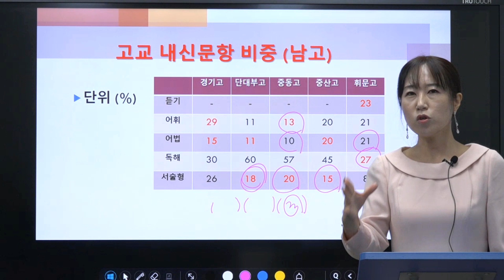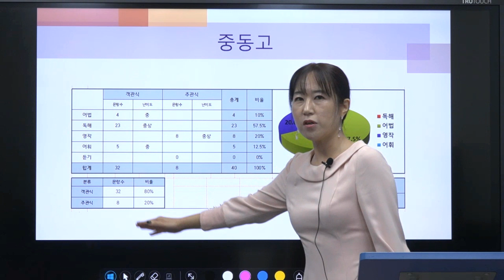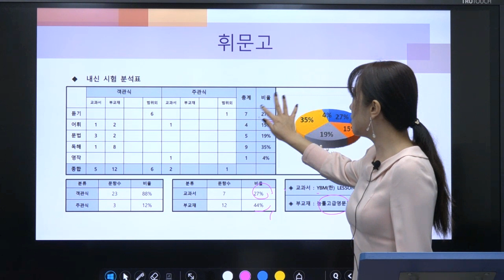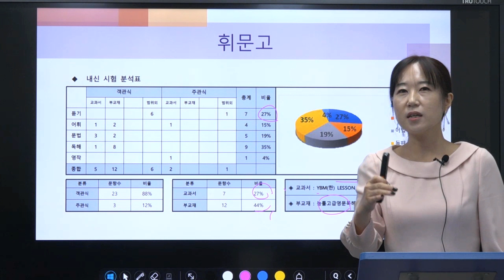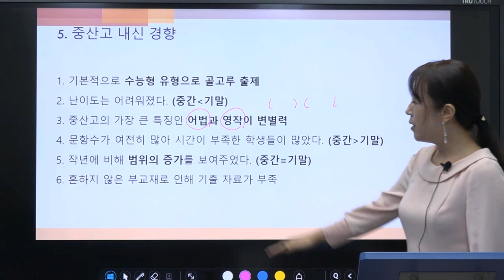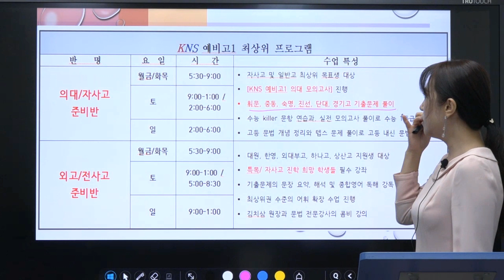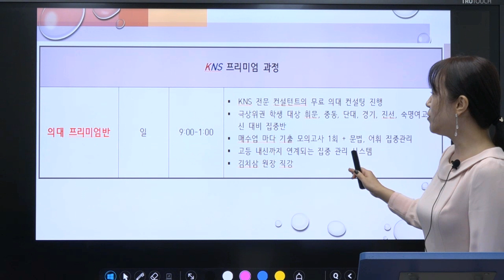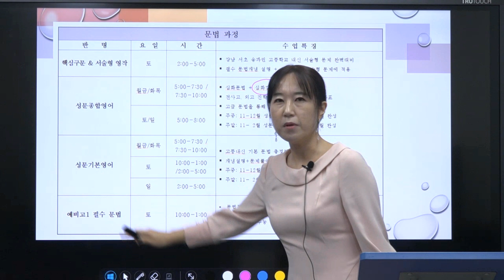대치권 남고 영어 학습전략 - 김단아 교수부장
0:00      KNS YOUTUBE 인트로
0:06     인사말
0:12     고교 내신문항 비중 (남고)
11:04   경기고등학교 내신 경향
12:39   단대부속 고등학교 내신 경향
14:45   중동고등학교 내신 경향
16:50   휘문고등학교 내신 경향
20:11   중산고등학교 내신 경향
21:52   KNS 예비고1 프로그램